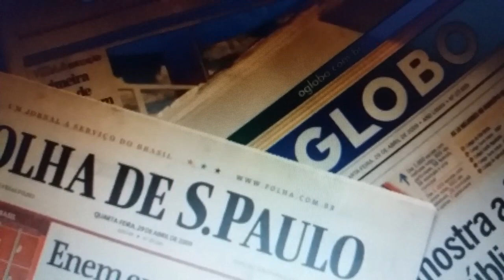Como escolher o substrato ou forração para o hamster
Conheça os tipos de substratos para hamsters e saiba qual escolher para o seu bichinho.